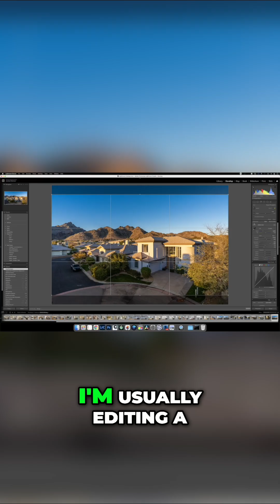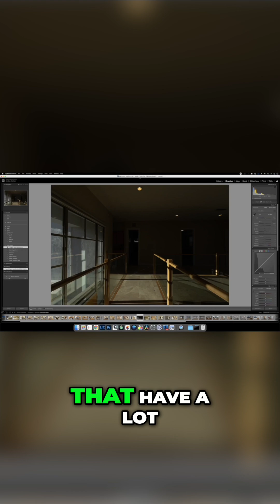How to Batch Edit Real Estate Photos Fast in Lightroom.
Discover how to batch edit real estate photos efficiently in Lightroom. Copy and paste settings between similar photos to drastically reduce editing time and ensure consistent results. Merge to HDR for max detail!